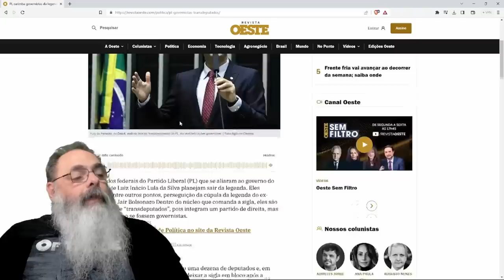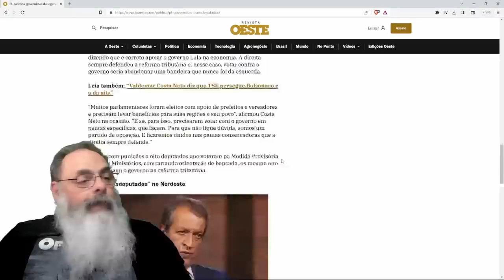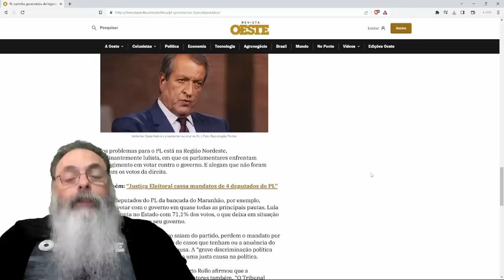O que SÃO e QUEM SÃO os TRANSDEPUTADOS do PL? TURMA que até PARECE um DEPUTADO, mas são COISA PIOR!